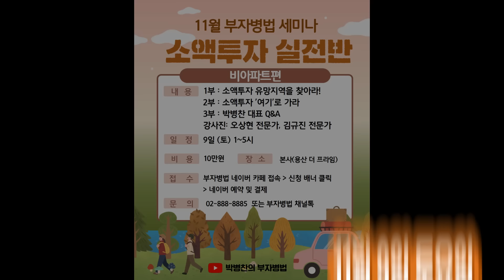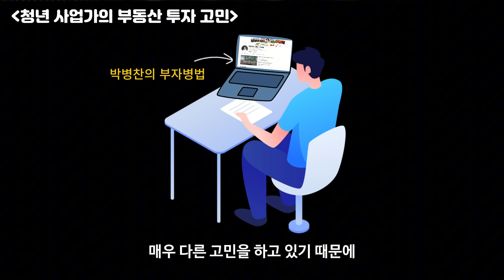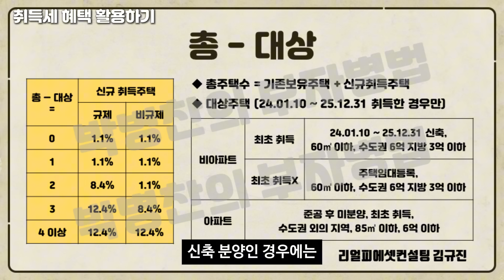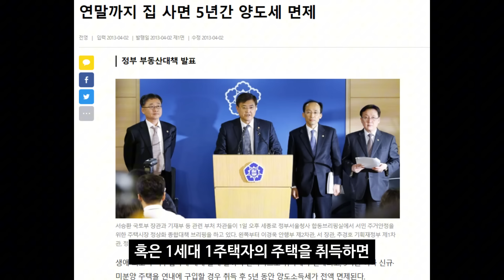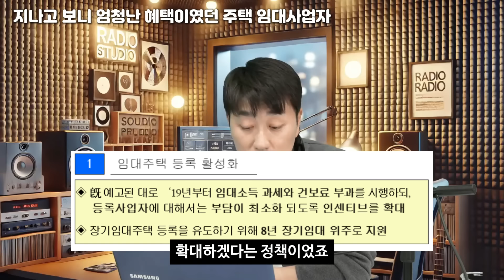[부동산고민] 역사적으로도 정부가 혜택 줄 때가 항상 기회였습니다.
안녕하세요🙌, 부자병법 박병찬입니다.

현장에 몸담고 있기에 느낄 수 있는 통찰과 혜안! 박병찬의 부자병법 모든 영상은 투자자분들이 실질적으로 활용할 수 있는 실용적인 정보를 담기 위해 최선을 다해 제작됩니다.

부동산 투자의 선두주자가 되고자 하는 분들을 위한 개발 가능성이 높은 지역들을 심층 분석한 현장 정보부터 각종 인사이트까지, 여러분과 함께 부동산 시장에서 앞서 나갈 수 있도록 변함없이 최선을 다하겠습니다.